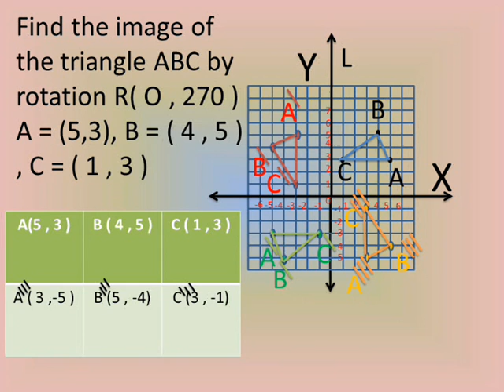شرح رياضيات لغات اولي اعدادي الدوران prep 1 geometry math lessons second term rotation 5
شرح دروس ماس الصف الاول الاعدادى الترم الثاني